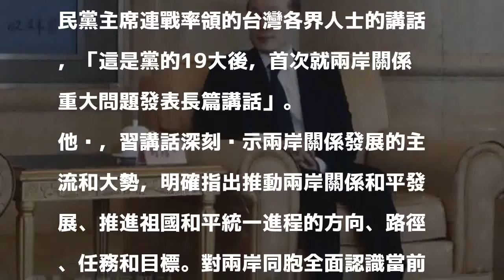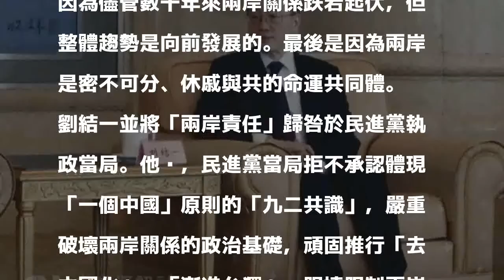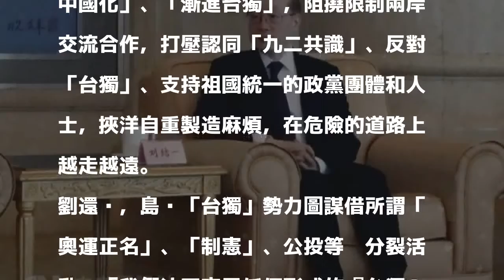習近平對兩岸關係有信心 劉結一：源自「4個因為」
〔記者鍾麗華／綜合報導〕中共中央總書記習近平昨在「連習會」對兩岸關係未來充滿信心，中國國台辦主任劉結一稱，信心基礎源於「4個因為」，習近平講話也為兩岸關係和平發展與和平統一進程指明方向與路徑。

發表評論評論如下。